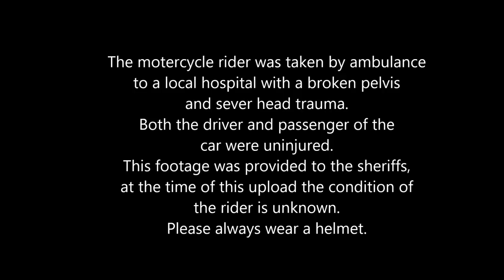Motorcycle crash no helmet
Please always wear a helmet.
The motorcycle runs a red light and collides with a SUV making a left turn. The rider was not wearing a helmet and sustained a broken pelvis and severe head trauma. Both the driver and passenger of the SUV were uninjured but severely shaken by the incident. The motorcycle rider was taken to a local hospital with a trauma center, at the time of this upload his condition is unknown but his injuries were severe. This footage was provided to the Harris County Sheriffs.